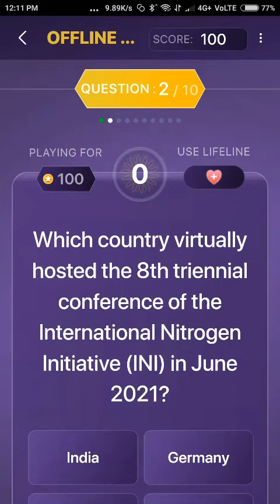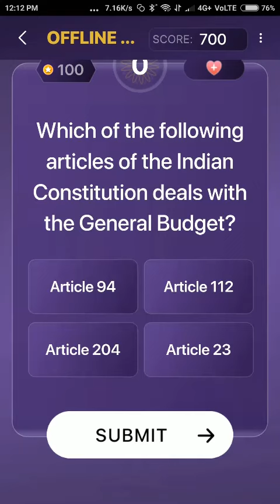KBC Telugu Offline Quiz 29th September'2021